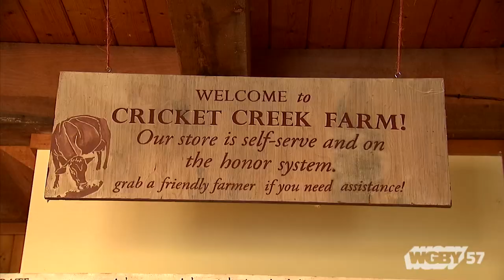Grown Locally: Cricket Creek Farm | Connecting Point | Jan. 20, 2016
Cricket Creek Farm in Williamstown is one of the oldest dairy farms in the region. Purchased by the Sabot family in 2004, Cricket Creek is doing a number of things to stay sustainable, including the making of artisanal cheeses and most recently the renovation of a 1920s stone barn in the hopes of attracting special events and weddings. Connecting Point Producer Dave Fraser and Berkshire Farm and Table Executive Director Angela Cardinali visited the farm recently and bring us this story.